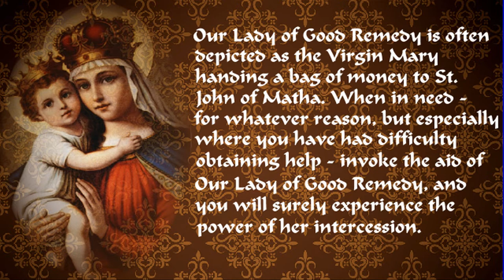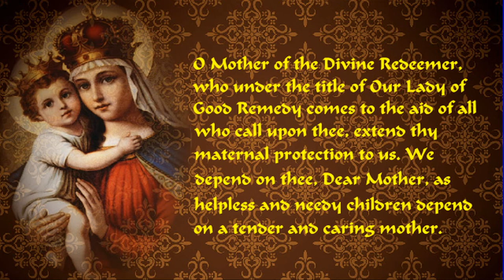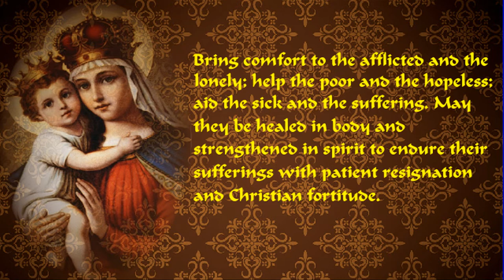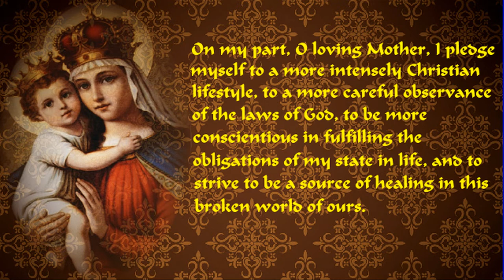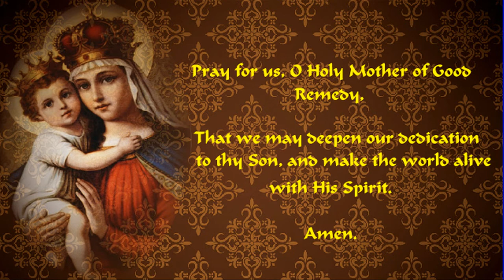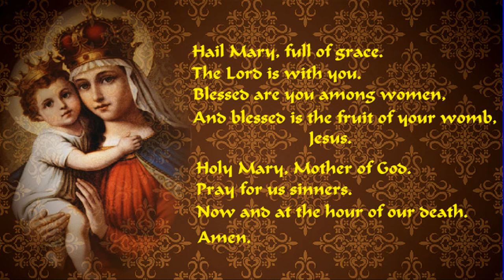OUR LADY OF GOOD REMEDY NOVENA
800 years ago Christians were being captured and sold into slavery by the thousands, and nobody knew what to do about it. Then, in the year 1198, a man had an idea. St. John of Matha founded the Trinitarians to go to the slave markets, buy the Christian slaves and set them free. To carry out this plan, the Trinitarians needed large amounts of money. So, they placed their fund-raising efforts under the patronage of Mary.

They were so successful at that, over the centuries, the Trinitarians were able to free thousands and thousands of people and to return them safely home. In gratitude for her miraculous assistance, St. John of Matha honored Mary with the title of “Our Lady of Good Remedy.” Devotion to Mary under this ancient title is widely known in Europe and Latin America, and the Church celebrates her feast day on October 8. Our Lady of Good Remedy is often depicted as the Virgin Mary handing a bag of money to St. John of Matha.

When in need - for whatever reason, but especially where you have had difficulty obtaining help - invoke the aid of Our Lady of Good Remedy, and you will surely experience the power of her intercession.*
YOUR $1.00 DONATION IS A BIG HELP TO OUR PRAYER WARRIOR COMMUNITY. WE LIFT UP YOUR GENEROUS SUPPORT TO THE LORD JESUS. THANK YOU.